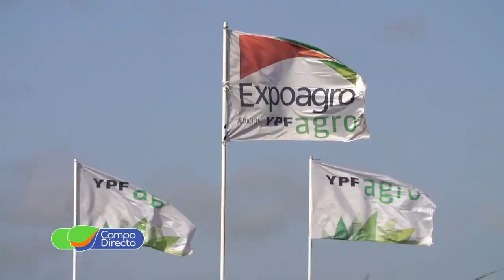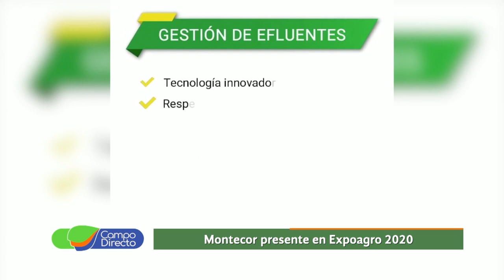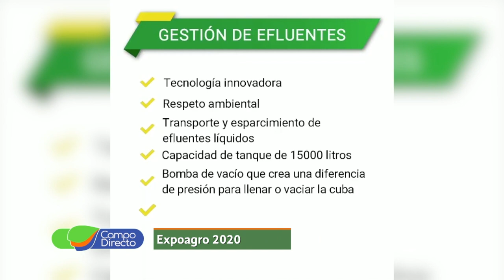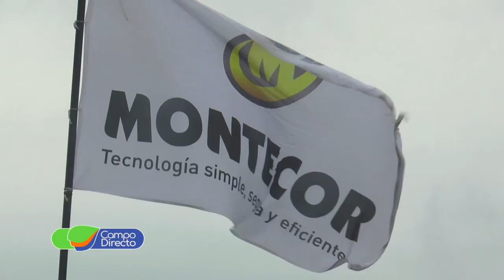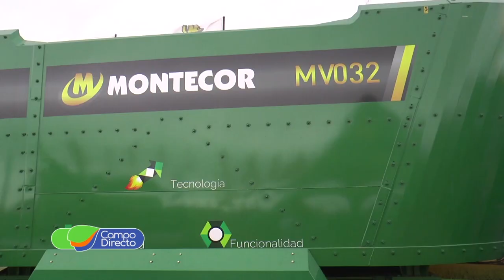Montecor con tres novedades en Expoagro 2020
Montecor se lució en San Nicolás con la presentación de una tolva rosa, el Rotorbuey y los míxers abulonados. Te lo presentamos en un completo informe.